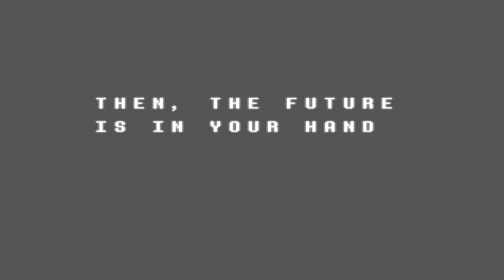Delta Rune | Chapter 1: PART - 4 | The Door To CHAOS!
The Endcard is now incorrect, New twitter @ here!

I wish we never opened that door. Thanks for watching everyone and as always if you liked it hit the thumbs up button and save it to your favorites also share it with your friends and i'll see you all in the next one!